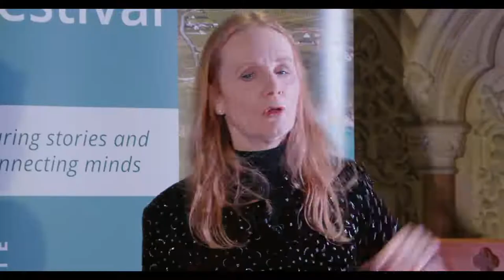History Through Fiction, with Martina Devlin and Michelle Gallen. Dingle Lit 2022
Join Cauvery Madhavan, Martina Devlin and Michelle Gallen as they discuss historical fiction and how, if done correctly, it can introduce the past to a whole new audience while adding depth to a story. All three have published books set against historically accurate backdrops and understand the skill required to tell a story that educates and entertains in equal measure.

Madhavan’s novel The Tainted, tells the story of the love affair between a private from the Royal Irish Kildare Rangers and a local housemaid in Nandagiri, southeast India and the repercussions it had. While the affair is fictitious, the role the Black and Tans played in 1920s India is very real.

Similarly, Gallen has written two novels – Factory Girls and Big Girl, Small Town –  both of which are set in Northern Ireland and use The Troubles as a backdrop to tales of women struggling to find their way.

While Devlin wrote Edith, a novel based on the life of Edith Somerville of ‘Somerville and Ross’ fame – authors of The Irish R.M.